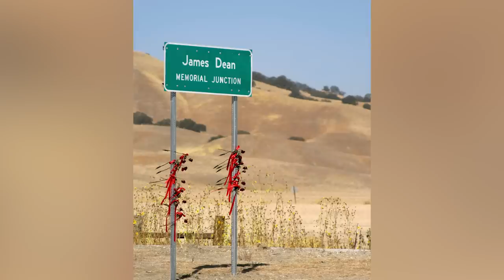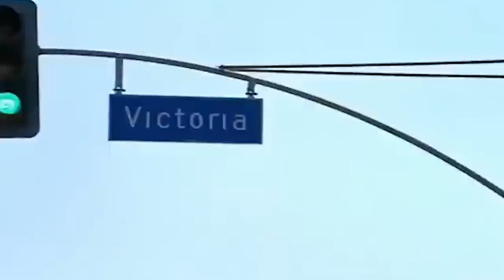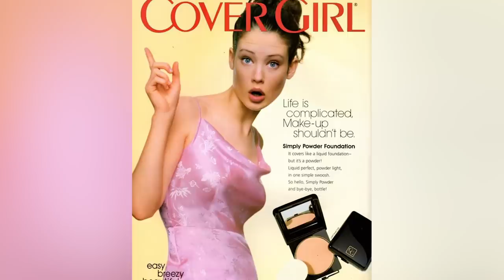Actors We Lost Too Soon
Whether you’re an actor in Hollywood who has just gotten their big break or someone who has been in the business for years, it still takes a lot of work to keep sharp and relevant in a highly competitive craft and industry. It’s why when an actor gets taken away from us too soon, it breaks the hearts of their fans -- and we can’t help but wonder how their career would have taken shape if they were still alive. In honor of the actors who we lost too soon, we’ve created a video that looks back on their career and their tragic deaths. Grab your tissue boxes and let’s take a trip down memory lane.

Skye McCole Bartusiak | 0:00
James Dean | 1:14
Natasha Richardson | 2:00
Nelsan Ellis | 3:20
Adrienne Shelly | 4:40
Tupac Shakur | 5:38
Lucy Gordon | 6:36
Cameron Boyce | 7:34
Bernie Mac | 8:30
John Ritter | 9:37
Brittany Murphy | 10:32
Jonathan Brandis | 11:44